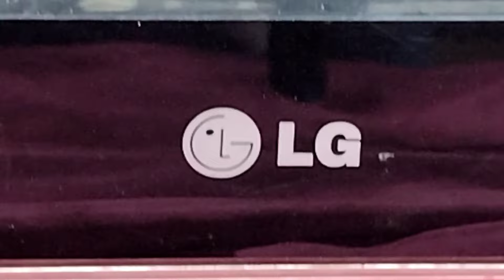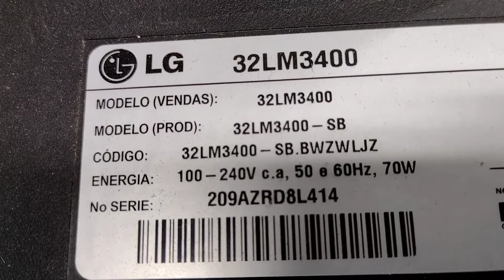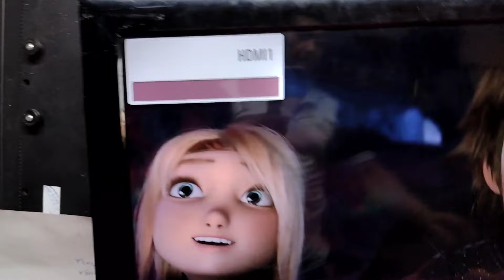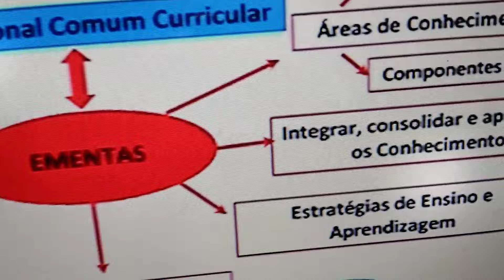TV LG 32LM3400 liga e desliga e fica reiniciando como consertar como resolver